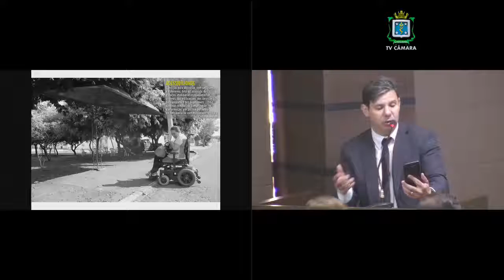22ª Sessão Ordinária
22ª Sessão Ordinária da 2ª Sessão Legislativa da 16ª Legislatura (17-04-18)